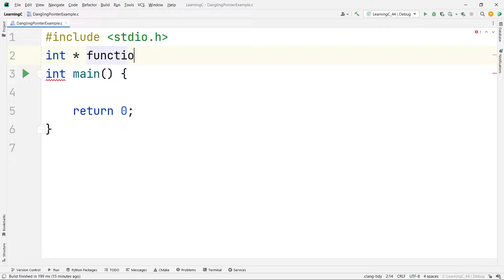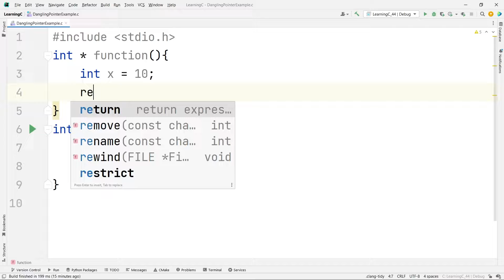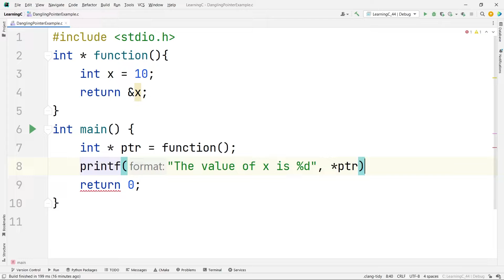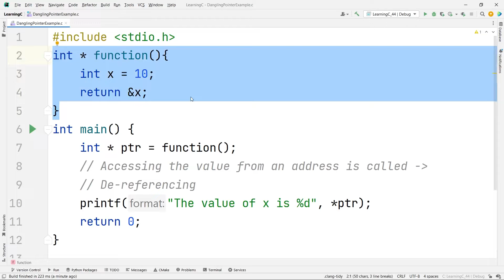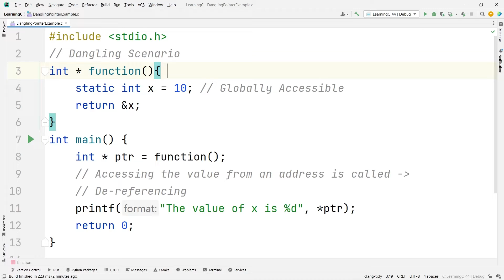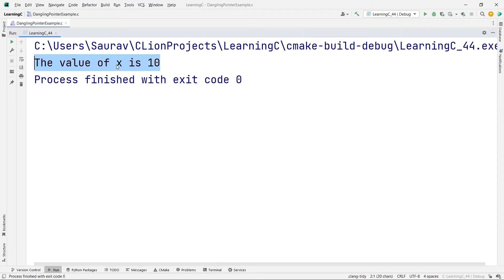Understanding Dangling Pointers in C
🎥 Understanding Dangling Pointers in C | Coders Arcade Tutorial Series

Welcome back to Coders Arcade, your go-to destination for comprehensive programming tutorials! In today's episode, our expert trainer Saurav Sarkar dives deep into the intricate world of C programming to unravel the mystery behind Dangling Pointers. If you've ever been confused about what happens when pointers go rogue, this video is a must-watch!

🔹 Key Topics Covered:

What are Dangling Pointers and how do they occur?
Common scenarios leading to Dangling Pointers.
The risks and consequences of Dangling Pointers in C.
Best practices to avoid Dangling Pointers in your code.
Real-life examples and practical demonstrations for better understanding.
🔹 About Our Trainer - Saurav Sarkar:
Saurav Sarkar is a seasoned programming expert with years of industry experience. His passion for teaching and simplifying complex concepts has made him a favorite among coding enthusiasts. In this video, Saurav breaks down the concept of Dangling Pointers in a way that's easy to grasp, even for beginners.

🔹 Who Should Watch This Video:

C language enthusiasts eager to enhance their understanding of pointers.
Students and professionals seeking clarity on Dangling Pointers and how to avoid them.
Anyone interested in mastering advanced C programming techniques.

Engage with fellow programmers, ask questions, and share your knowledge in our vibrant community forum. Join Now

If you found this video helpful, don't forget to hit the like button, share it with your friends, and subscribe to Coders Arcade for more insightful tutorials on programming and software development.

tags...